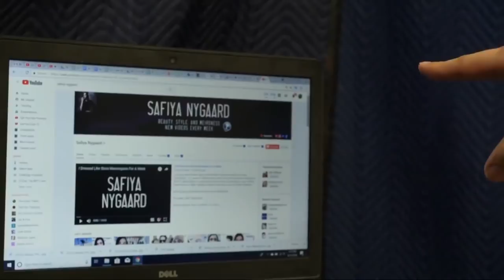Testing CRAZY Beauty Products with Safiya Nygaard!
Click Here for More GTLive Action!

Safiya Nygaard is joining me on the stream today, and we're going to test some bonkers beauty products! As Seen On TV has given us some weird products, but the Beauty Business has its fair share of wacky brands too. Join us for a beautifully bizarre GTLive!

Be SMART or DIE! | Trivia Murder Party
THIS IS THE WEIRDEST QUIZ EVER!!
We FAILED This Test! Will YOU?